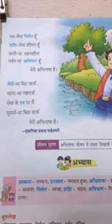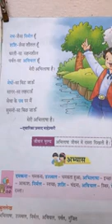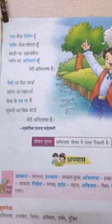class ii hindi neelam part1